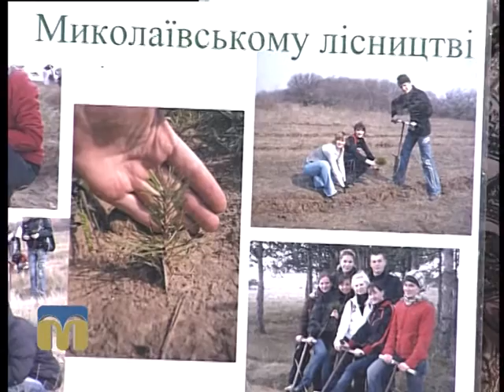Розмова на тему. Скаути 23.02.2016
Про скаутський рух на Миколаївщині у програмі “Розмова на тему”.
Гість програми  - Євген Семенков, голова Миколаївського обласного осередку Всеукраїнської молодіжної громадської організації "Національна організація скаутів України".